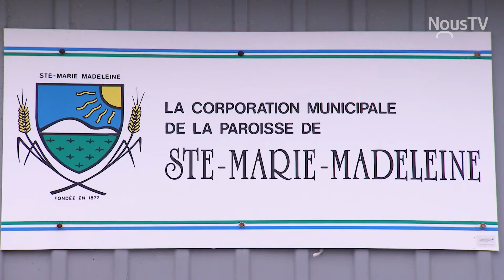Portraits des candidats à la mairie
Les citoyens devront choisir pour leurs élus le 7 novembre prochains dans la MRC des Maskoutains, dont ceux de la Ville de Saint-Hyacinthe, Sainte-Madeleine, Sainte-Marie-Madeleine, La Présentation, Saint-Barnabé-Sud et Saint-Dominique.

Les détails avec Bruno Beauregard